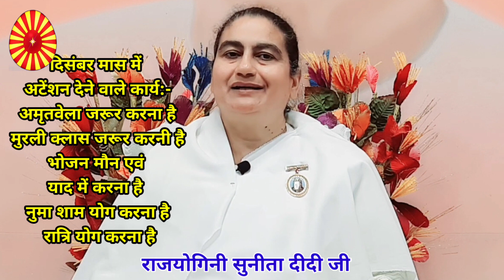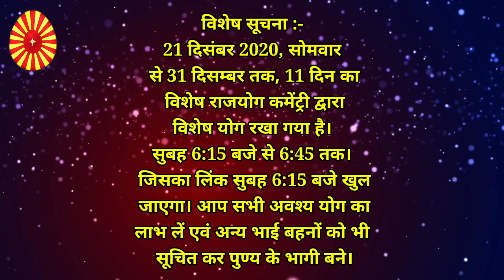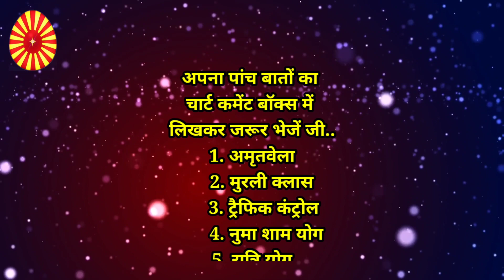ईश्वरीय ज्ञान मुरली नए भाई-बहनों के लिए 25 दिसंबर 2020